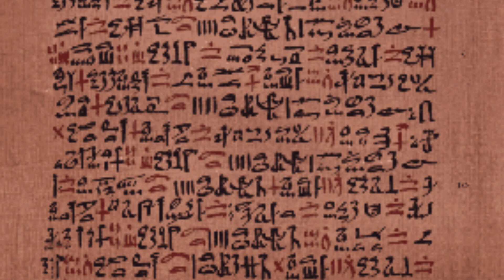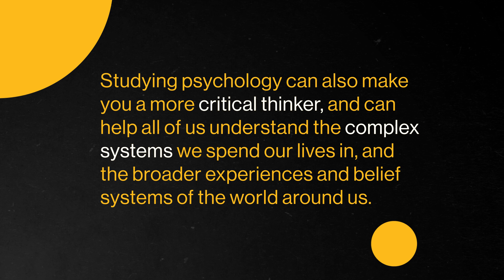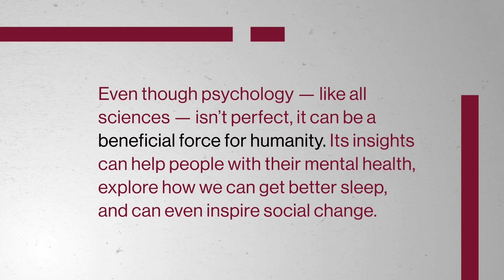How do we study our minds? | Introduction to Psychology 1 of 30 | Study Hall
What can psychology tell us about the nature of human experience? And how can we use psychology to improve the human experience? As the study of the human mind and behavior, psychology is relevant to all of us and is organized into five domains that each reveal aspects of human nature with a particular approach.

Chapters:
0:00 - Introduction
1:07 - What Is Psychology?
2:17 - Why is psychology useful and fascinating?
4:09 - Psychological Domains
7:17 - The Asch Conformity Experiment
9:42 - How Psychology Continues to Evolve
11:10 - Conclusion